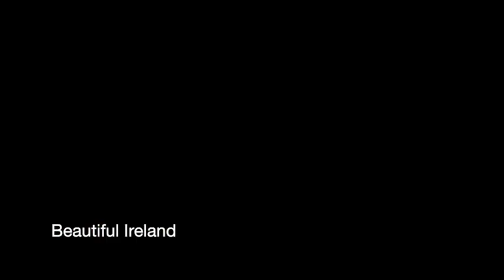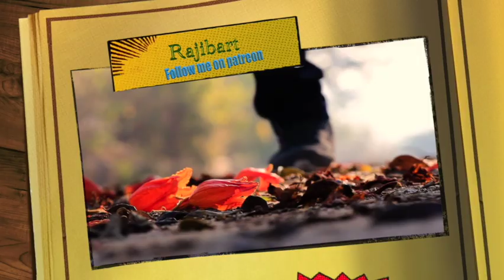oil painting how paint like a Rembrandt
oil-paintings